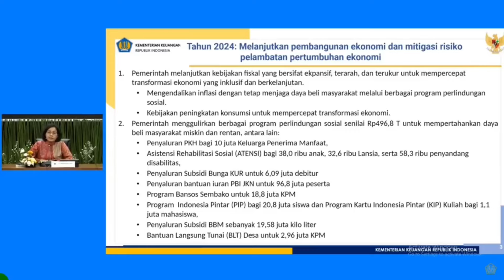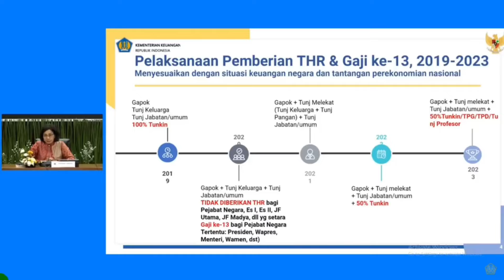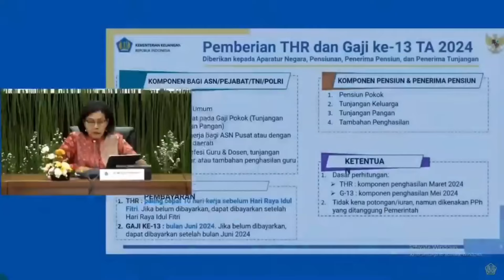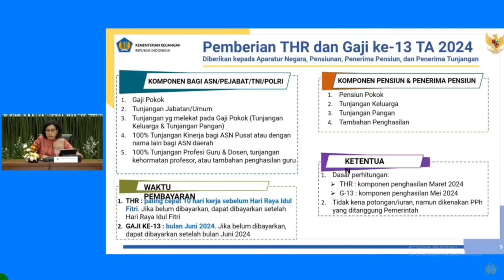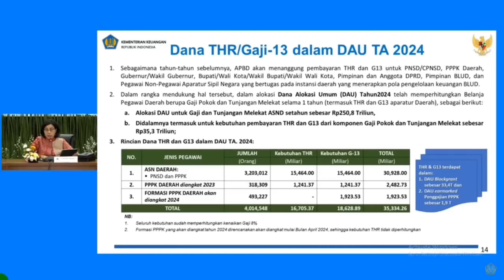RESMI ! PENGUMUMAN MENTERI KEUANGAN JADWAL PENCAIRAN GAJI KE 13 TAHUN 2024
gaji13
Simak info resmi dari Menteri Keuangan untuk kesejahteraan PNS dan Pensiunan.